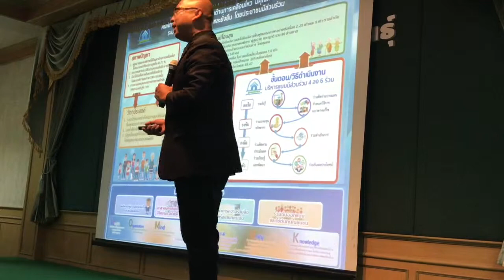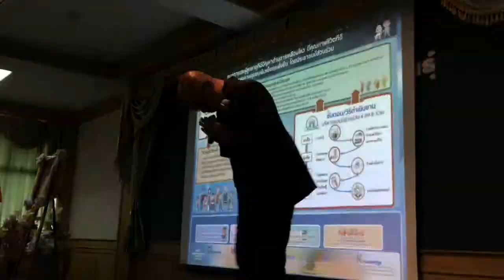ศูนย์โฮมสุขกาฬสินธุ์ เลิศรัฐุ2562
แผ่น ๒
ศูนย์โฮมสุขกาฬสินธุ์ คืนความสุขและศักดิ์ศรีความเป็นมนุษย์ให้ผู้สูงอายุที่มีปัญหาด้านการเคลื่อนไหว" โดยประชาชน เพื่อประชาชน รัฐสนับสนุน